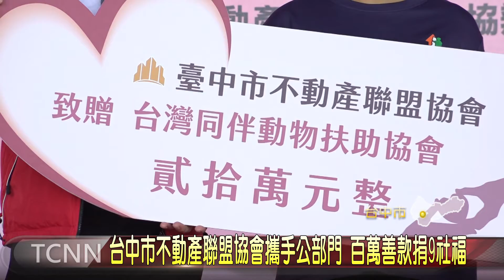台中市不動產聯盟協會攜手公部門 百萬善款捐9社福-大台中新聞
疫情衝擊，讓社福團體募款受阻，很多需要扶持的家庭和孩子，連帶受到影響，台中市不動產聯盟協會與台中市地政局等多個局處，攜手籌募180萬的善款，有9個社福團體受惠，包括兒童友善醫療、弱勢兒少婦女輔導等單位，期盼在暖愛的挹注下，能順利度過生活困境。